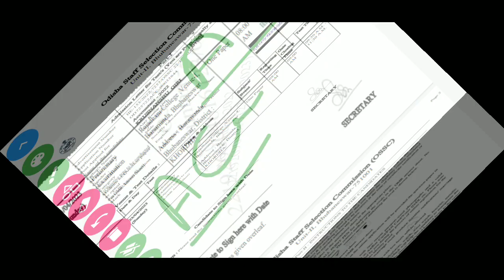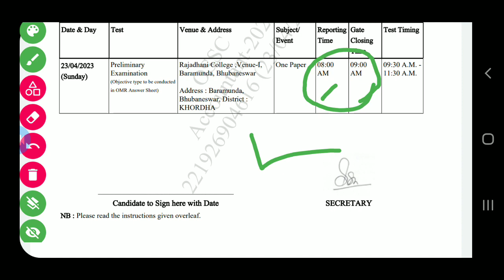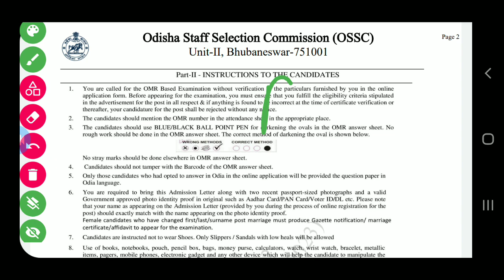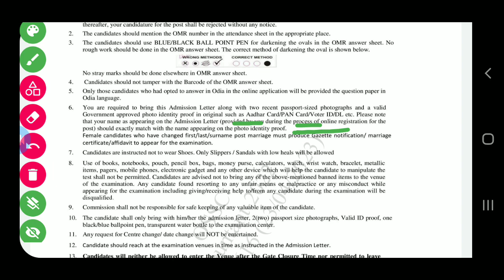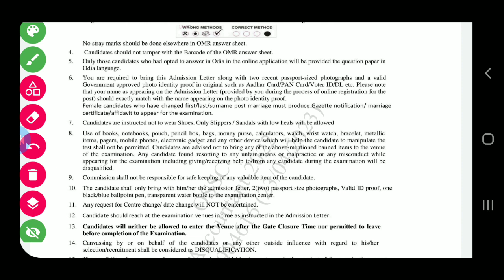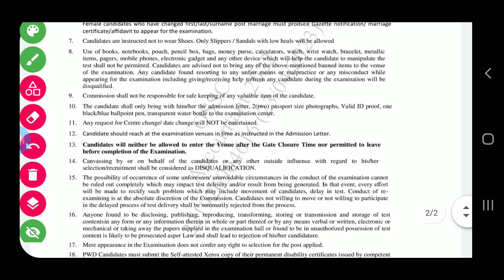ACCOUNTANT EXAM LAST MINUTE ADVIC|| EXAM କୁ କଣ ସବୁ ନେଇକି ଯିବେ